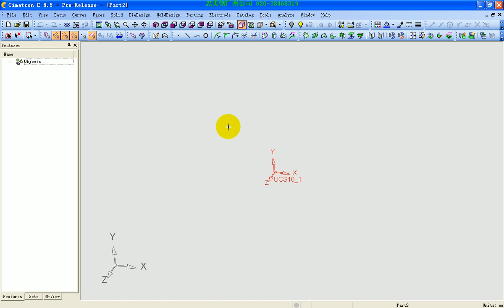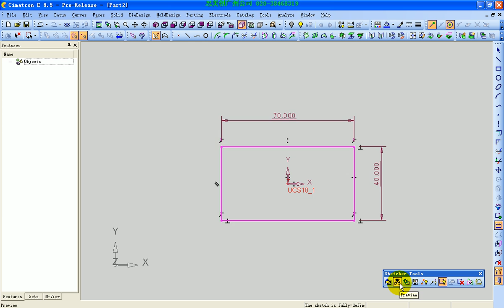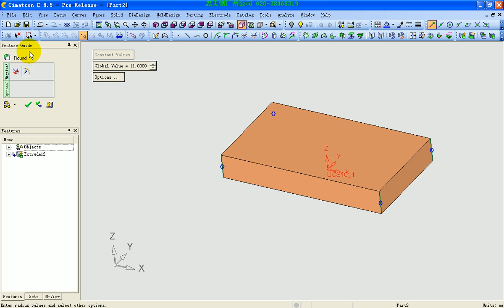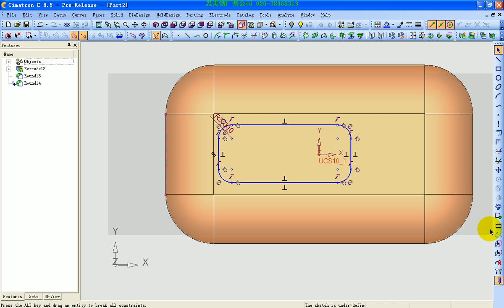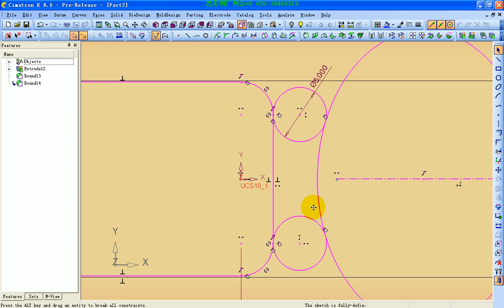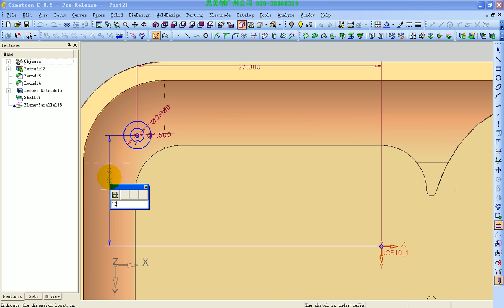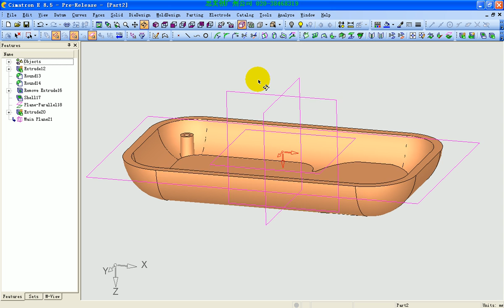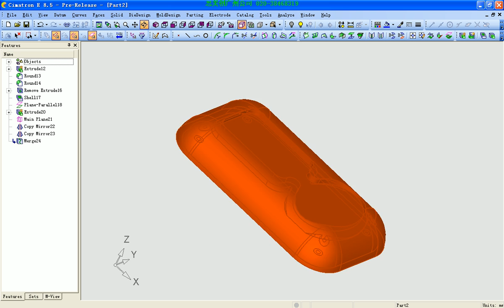CIMATRON E8 5 4 建模1